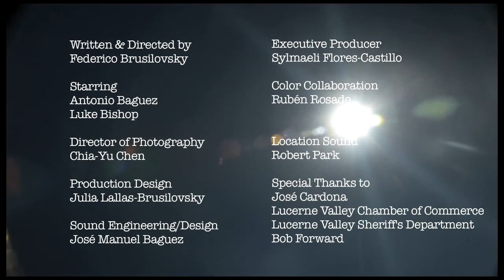M.I.A. - short film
Directed by Federico Brusilovsky
Cinematography by Chia-Yu Chen

EQUIPMENT LIST:

CAMERA  PACKAGES:
. CANON 5Dmk3 (RAW video capability)
. RED SCARLET
               with 5" Touch Monitor, BOMB EVF, SSD Module with 4x128GB SSD Cards, Side Handle, Redmote, 4 Bricks with 4 Channel IDX Charger, 4 RedVolts with Charger.
. RED EPIC

LENS PACKAGES:
. LEICA ROM Superspeed Primes (15, 19, 28, 35, 50, 60, 80, 90, 135, 180, 250) and Zooms (21-35, 35-70, 80-200)
. LEICA R 3CAM Standard Speed Primes (19, 28, 35, 50, 90, 135, 180) and Zooms (35-70, 70-210)
. NIKON AIS Superspeed Primes (20, 24, 28, 35, 50, 85, 105, 135, 180) and Zoom (80-200)
. OPTIKA ELITE s16 Superspeed Primes  (9.5, 12, 16, 25, 50)
. CANON EOS (16-35mm f2.8 II, 24-70mm f2.8 II, 70-200mm f2.8 IS II)

CAMERA SUPPORT:
. O'CONNOR Tripods
. SACHTLER Tripods
. GLIDECAM HD2000 Stabilizer
. GLIDECAM HD4000 with Smooth Shooter Stabilizer
. DANA Dolly
. KESSLER Pocket Dolly
. ZACUTO Baseplates with full 15mm Support
. CHROSZIEL Follow Focus
. CHROSZIEL Mattebox
. TIFFEN Filters (UV, ND's, Circ Polarizer, Streak filters)
. ZACUTO EVF & Z-Finder 2.5x Pro
. NYRIUS ARIES Wireless HDMI Transmitter/Receivers
. MARSHALL 7" Onboard Monitor
. PANASONIC 18.5" Monitors
. MANFROTTO Monopod
. Onboard LED Camera Lights
. FILMTOOLS 3-Point Car Mount System

LIGHTING EQUIPMENT:
. 1x1 LED Litepanels
. ARRI Lighting Kit
. 1-5TON Grip & Lighting Equipment